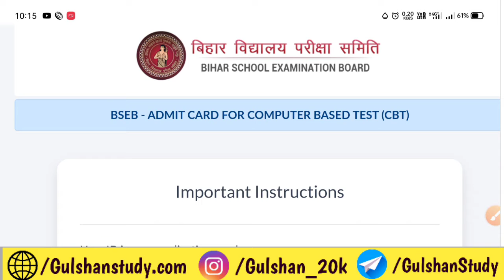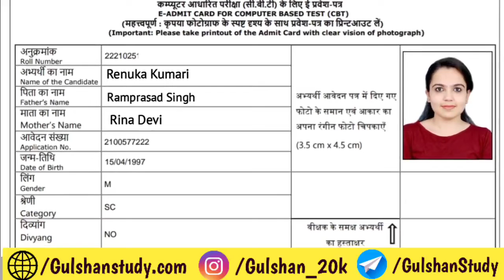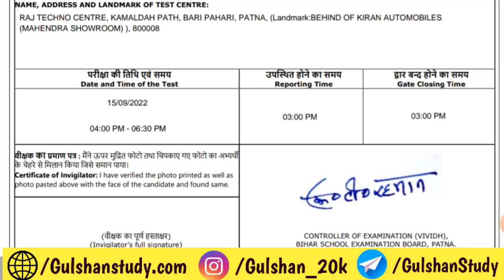Bihar Deled Entrance Exam Admit Card 2022 | Download Kaise Karen | How To Download Deled Admit Card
Hii

Welcome To Gulshan Study Our YouTube Channel.

➤About this video : Es Video Ke Madhyam Se Bataya Gya Hai Bihar D.El.Ed Admission Online From Kaise Bharen 2022 Last Date Kya Hai.

➤Solved Queries :
1.) Bihar Deled Entrance Exam
2.) Bihar Deled Entrance Exam Syllabus
3.) Bihar Deled Entrance Exam New Syllabus 2022
4.) Bihar Deled Entrance Exam Hoga Ya Nhi
5.) Bihar Deled Online From 2022
6.) Bihar Deled Result link 2022
7.) Bihar Deled Selection Process 2022
8.) Bihar Deled Fee Refund Online 2022
9.) Bihar Deled Entrance Exam 2022
10.) Bihar Deled Entrance Exam Hone Ke Phayde
11.) Bihar Deled Entrance Exam Hone Ke Nukshan
12.) Bihar Deled Merit Base Pe Selection Hone Ke Nukshan